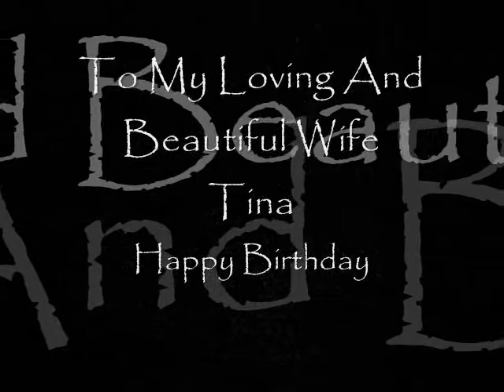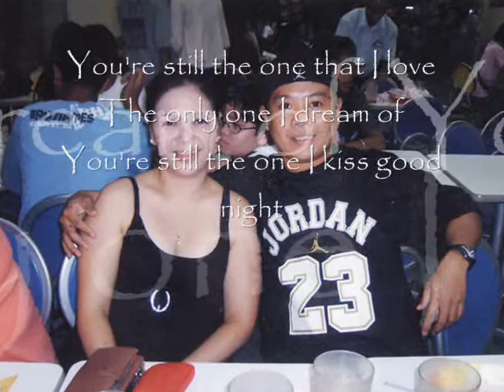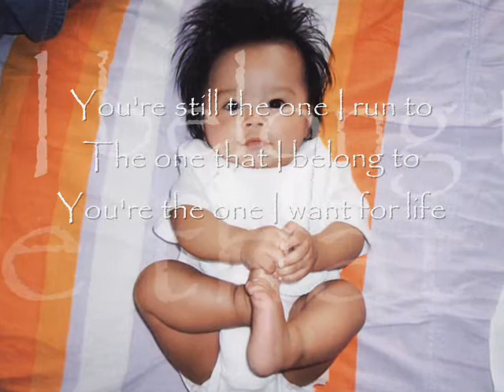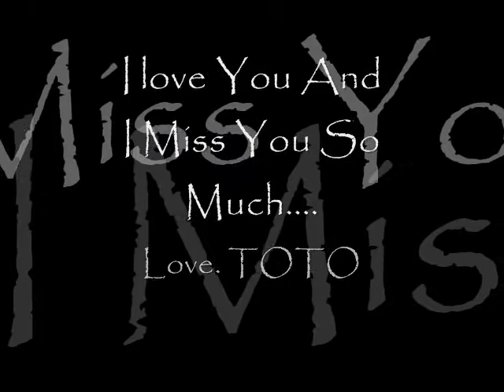tina and richard still the one